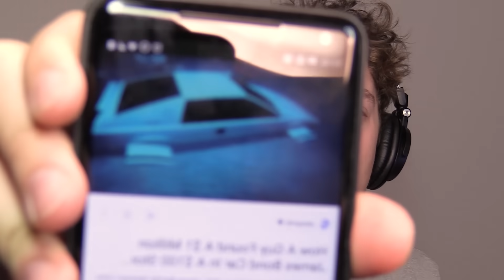ULTIMATE JAMES BOND BUILD CHALLENGE! - Trailmakers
Well at least some of us have seen James Bond! We're here making James Bond's underwater car but unfortunately Jelly and Kwebbelkop completely misunderstood the brief. Who's turned out the best? Be sure to drop a like on this video if you want to see more Trailmakers!

🎶 Credits

* Using my links to purchase games directly supports the channel. Thank you!